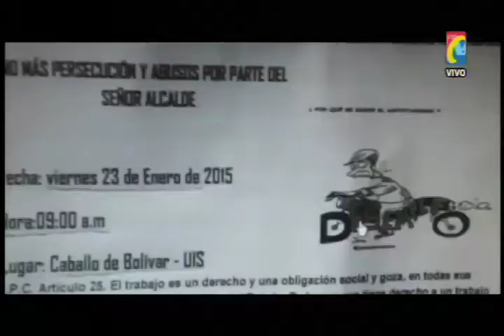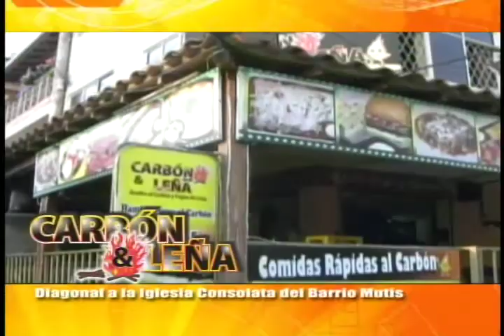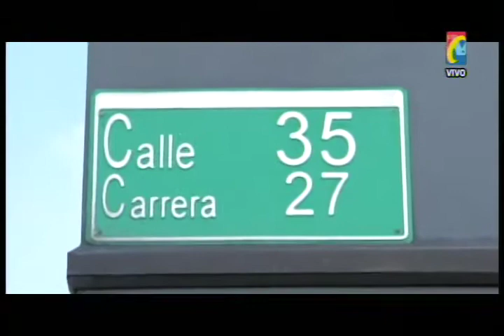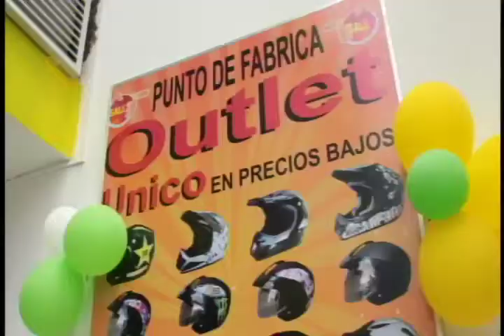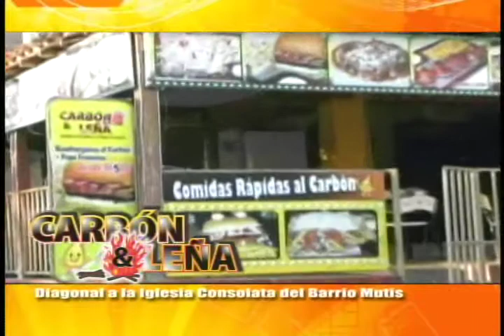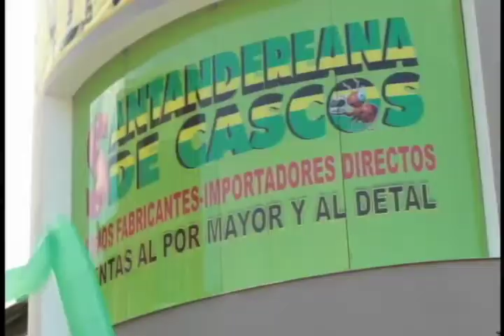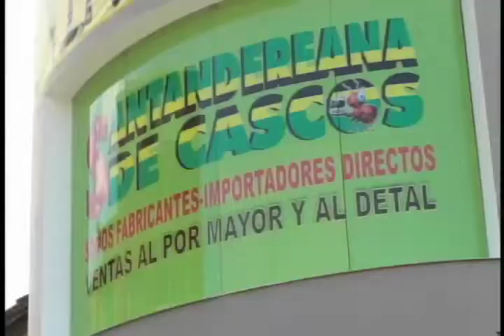Programa IMPACTO Lunes 26 Enero 2015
01- Inseguridad en Metrolinea será controlada por la Policia
02- Ejercito mató Guerrillero extorsionista de las FARC en Remedios Antioquia
03- Acusan de Drogado a taxista que supuestamente agredió pasajeros
04- Mototaxistas Protestaron por Decreto de Prohibición de Parrillero que No Existe
05- Se mato Joven Borracha que discutió con sus padres y se tiro de piso 12 de Edificio calle 35 Cra 27
06- Este rata robo Celular distrayendo vendedora pero los captaron en Video
08- en aguachica Vicepresidente Prometió Modernizar Aeropuerto
09- En girón Este Jíbaro fue capturado con Marihuana
10- Ejercito Destruyo 43 Laboratorios de coca
11- 480 Huevos Tortuga decomisó POLICÍA  en encomienda Via Bucaramanga Cucuta
12- Ciudadanos Contribuyentes Impuesto Predial  critican  falta operancia Alcaldia
13- Por fin Terminaron Mejoramiento de Calle 35 o  Paseo Comercia
14- Herido Policia cuando Mujer manejaba moto Alertó atracador llegaron a Hacer requisa